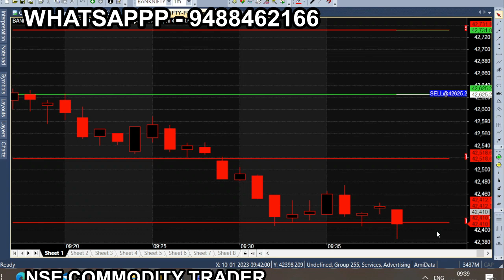1st 15 Minute Intraday Trading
All calls generating from this Ami broker chart is subject to market risk, so, consult your financial adviser before trading. we are not responsible for your trading. our signal chart product is non returnable product, so refund is not possible. we are just providing suggestion for market & it is not having any guarantee or warranty for signal/ calls you are purchasing from us. Its your interest to purchase or not to purchase.